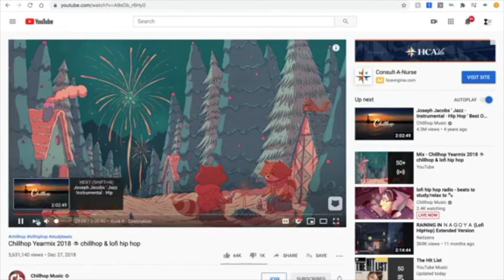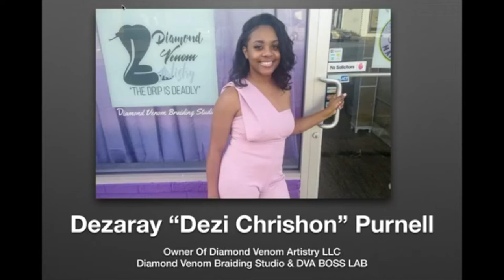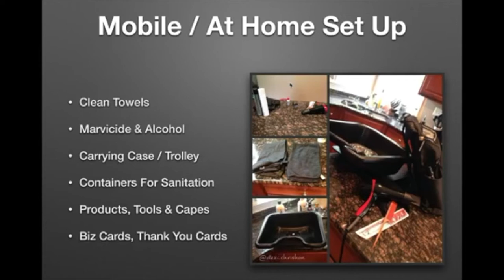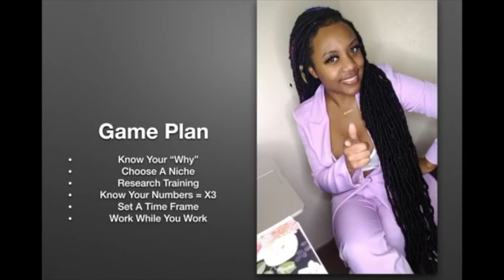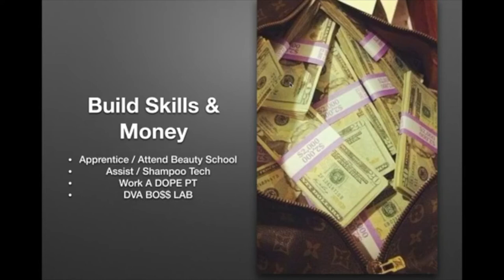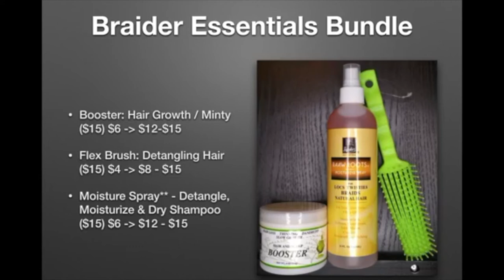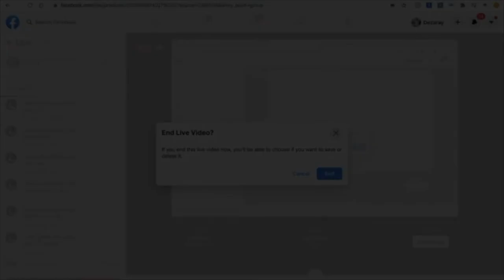How To Start A Braiding Business | Tips From A Six Figure Braider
Hey Queens! Have you struggled to build your beauty brand to where you want it? This video explains how to achieve your career goals. 6 months of consistent hard work can put you years ahead.

It typically takes 6 - 12 months to complete our "DVA BO$$ LAB" training program. If you live outside of our local service area, we also have an online learning program!